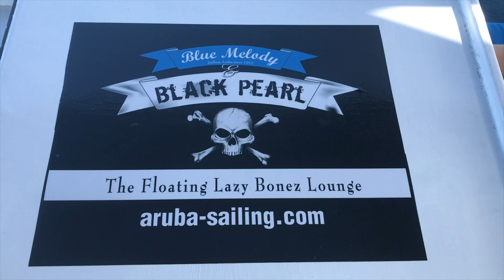November 5th am